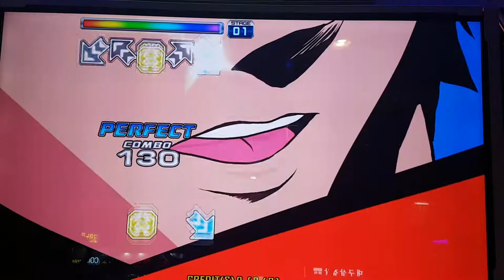저스트 키딘 S13 Just Kiddin Grade S | 펌프 백과사전 Pump It Up Prime 2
스텝 제작자 - BANNIE

전에 찍었다 생각했는데, 안 찍었더라구요. 그래서 했음.